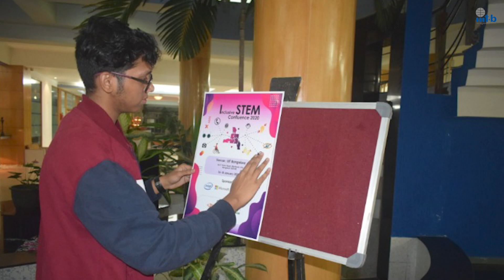Why IIIT-Bangalore? Nikhil Agarwal's Unforgettable iMTech Journey (Class of 2024)